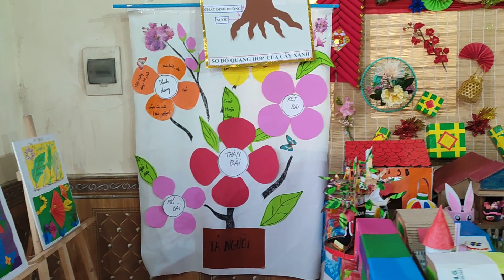Sản phẩm stem quá đáng yêu của các em Tiểu học đây rồi!